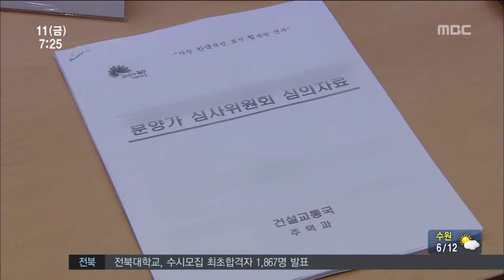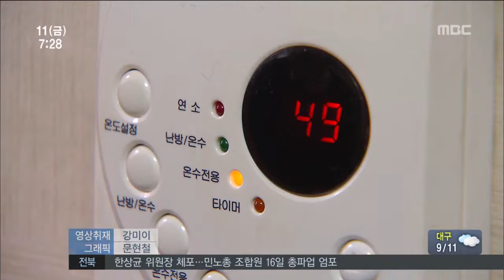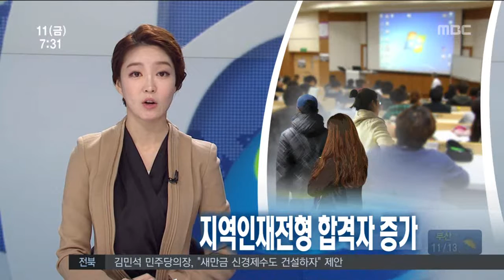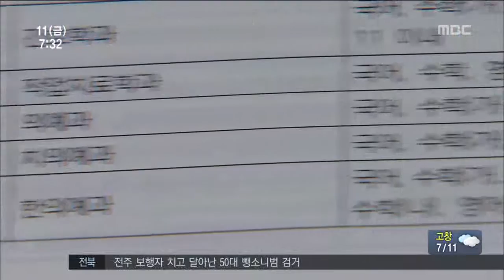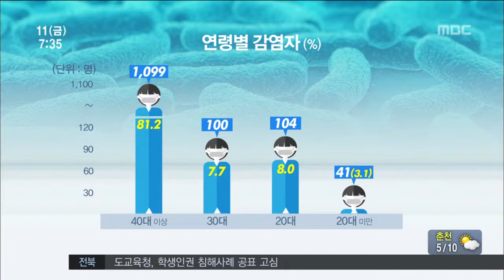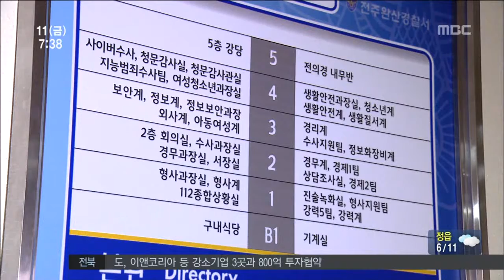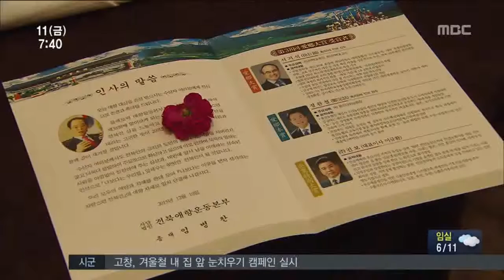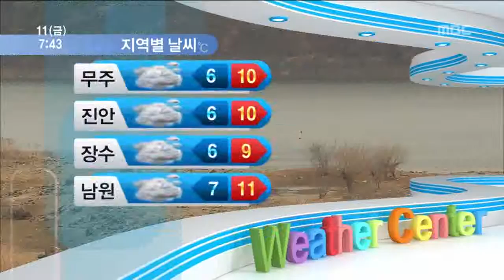전주MBC 2015년 12월 11일 뉴스투데이